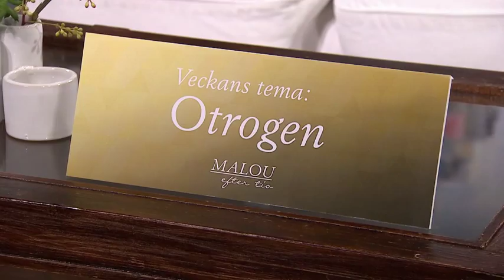Nio-barnsmamman Carola Wetterholm bedragen efter 26 års äktenskap - Malou Efter tio (TV4)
Malou Efter tio i TV4 från 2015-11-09: Niobarnsmamman Carola Wetterholm upptäckte en dag att hennes man, som hon levt med i 26 år, bedrog henne med en annan kvinna. Hör henne berätta om hur hon tog sig igenom det svåra.